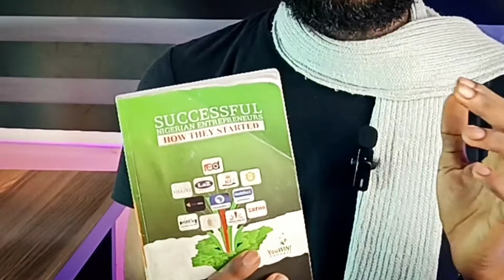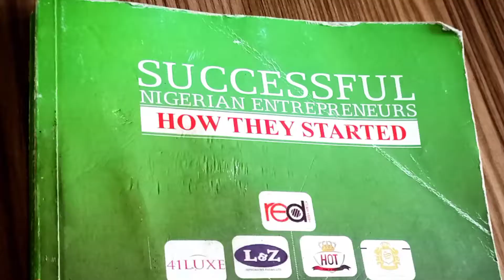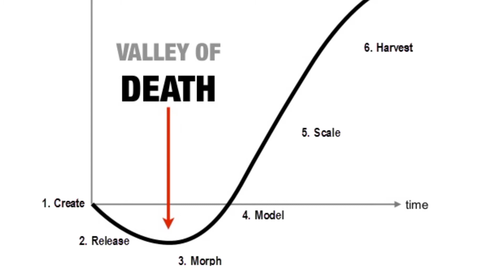as a Nigerian 1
start ups are hard. harder yet in certain environment. heres a few ideas to consider before delving into start ups as a Nigerian